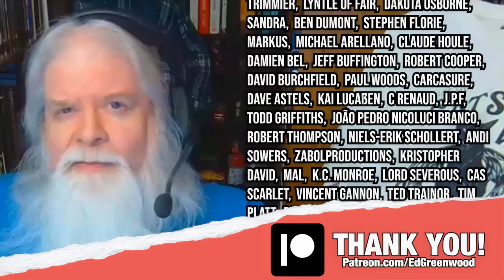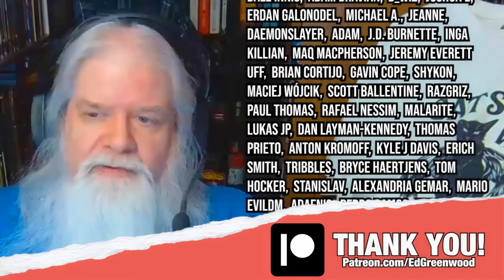How I made 100+ monsters for D&D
Join Ed as he shares his experiences from the early days of D&D, TSR, and The Dragon Magazine.

Ed talks about some of the history and methodologies that went into him making over 100 unique monsters for D&D, and outlines the process of, and reasons behind, “ecologizing” even more.

Become a Protector of the Realms and help Ed make more Realmslore content!